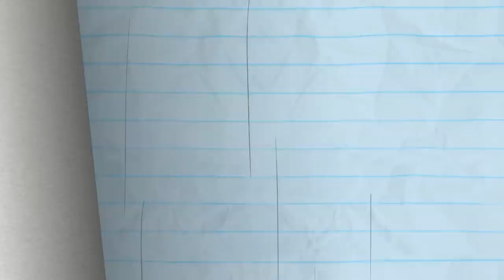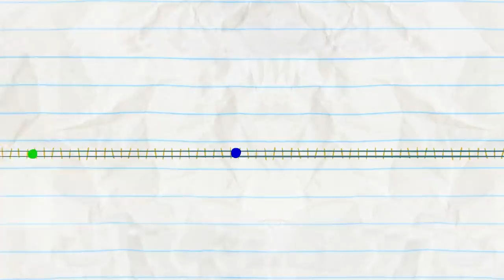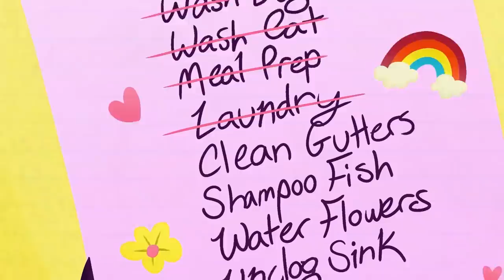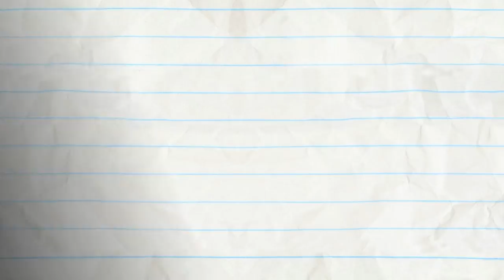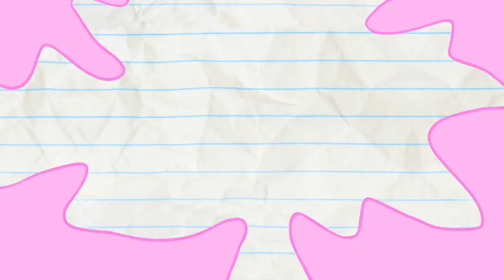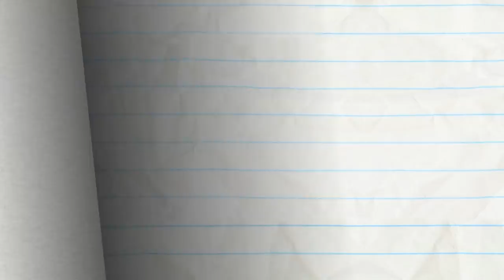"Skydive Hard With A Vengeance" | Pencilmation Cartoons!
Pencilmate conquers his fears and becomes a true hero!

00:00 SKYDIVE HARD WITH A VENGEANCE
It's time to jump but Pencilmate can't do it without his bear!

03:18 PERFUME DOLLARS MORE

06:43 YOU THUMBDRIVE ME CRAZY

09:37 SKYDIVE ME CRAZY!

11:10 PORTRAIT IN SPAZ

12:10 HELTER SHELTER

15:09 CACTI OF THE BEHOLDER

17:04 LIGHTS CAMOFLAGE ACTION

19:58 FOREVER TONGUE

22:04 KISS AND DIGITAL

25:45 ACT YOUR RAGE

28:35 THE BRAVE AND THE OLD

30:07 BOSSED IN SPACE

33:02 ZEST IN SHOW

35:40 CANARY CANARY QUITE CONTRARY

39:01 AN OFFICE YOU CAN'T REFUSE

42:20 A GOOD TAN IS HARD TO FIND

45:01 CAUGHT OFF CARDS

47:24 RAIN WOMAN

48:53 CALL OR NOTHING

51:03 RANDOM ACT OF CUTENESS

53:27 BUBBLE TROUBLE

55:49 HANSEL AND REGRETEL

57:44 THAT SINKING FEELING

59:50 OH NO-TE!